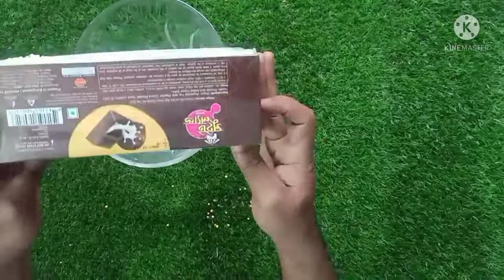Yammy Sweet Land Chocolate.